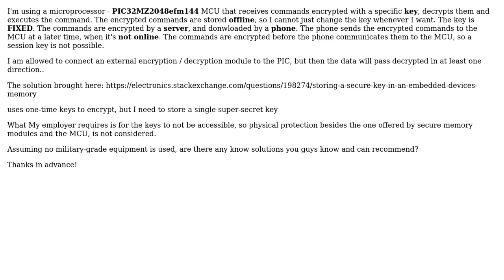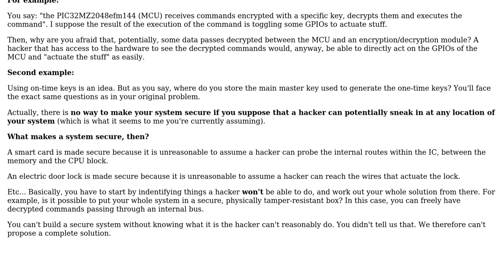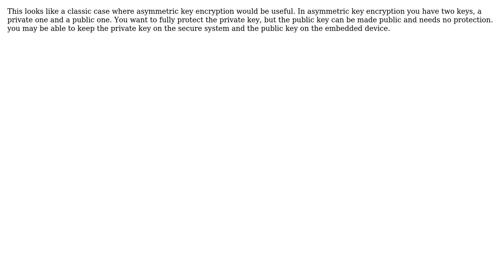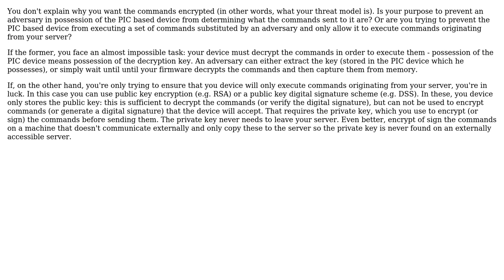Electronics: securely storing and using keys in an embedded system (3 Solutions!!)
Electronics: securely storing and using keys in an embedded system

With thanks & praise to God, and with thanks to the many people who have made this project possible! | Content (except music & images) licensed under CC BY-SA | Music | Images & others | With thanks to user Stephen C. Steel user Sonja user hildred user dim and the Stack Exchange Network Trademarks are property of their respective owners. You are responsible for your own actions.